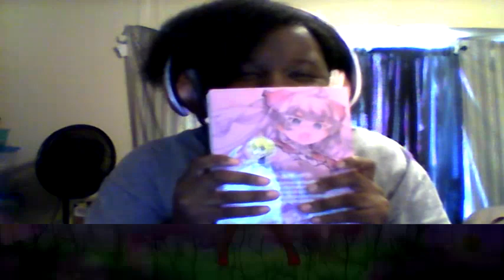Didn't I Say to Make My Abilities Average in the Next Life?! Episode 8 Reaction & Review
Vadim Dominov
Jared Waldrep
Matthew W Vazquez
lilmagi
Matthew Bremmer
Kirathian
xelloss12
Damiester
aaron
OrdinaryMagician
Joseph
Dominic N.
Xurion
Maria Payan-Perkowski
Andrea Zepeda
Finnishdoggo
Huan-Ting Chiu
Ankan G.
Anime Hot Pipes
Kevin Hoffmann
nanobots
인형 최
zac ream